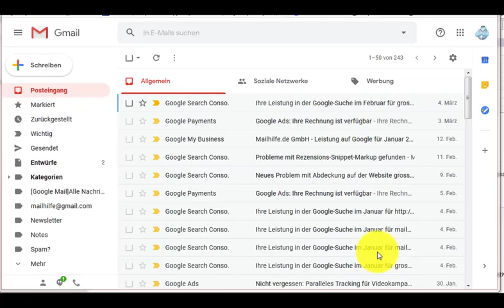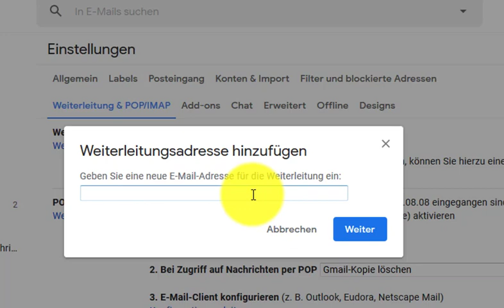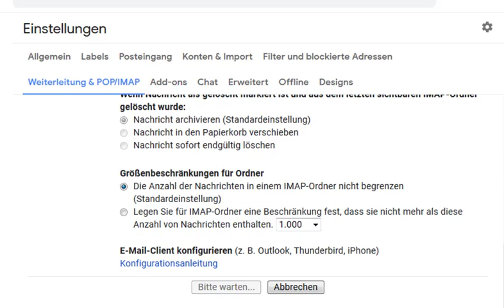📧 Gmail Nachrichten automatisch ➡️⚙️ weiterleiten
Wie Sie E-Mails in GMail automatisch weiterleiten können, um den Überblick über Ihre Kommunikation mit einer anderen Adresse zu behalten.